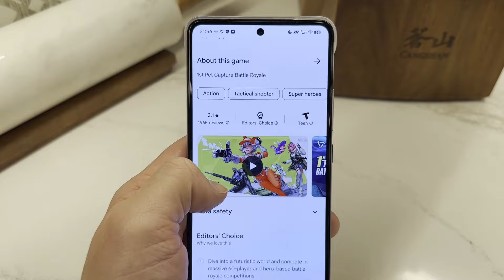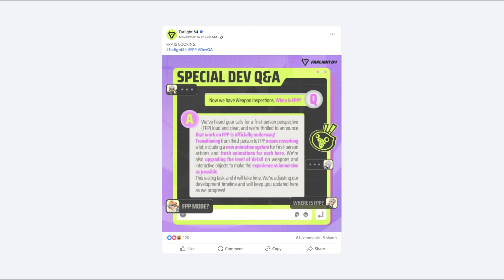FARLIGHT 84 IS MAKING A COMEBACK...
"Farlight 84 2024 Update - Farlight 84 2024 Gameplay Mobile! Farlight 84 Is Dead, Farlight 84 Is Dying? Farlight 84 New Mobile Battle Royale Game 2024 (New Android Battle Royale Games) Game Like Apex Legends Mobile, Game Like PUBG Mobile, Game Like Fortnite Mobile! Farlight 84 Gameplay Update"

★ LIKE IF YOU WANT MORE FARLIGHT 84 CONTENT! ★

Hey guys! ExxotikGaming here - welcome back to another YouTube video on the channel! Today we FINALLY check out Farlight 84 once again...for the first time in a LONG time! I never even realized this game was available on PC, so we are playing on PC for the first time today! Is Farlight 84 still good? Is Farlight 84 dying, or is Farlight 84 dead completely? A lot of people have very different opinions and I want to try and figure out why they don't like this game. This game has so much potential to be one of the best mobile games like Apex Legends, best mobile games like PUBG Mobile, and even the best mobile games like Fortnite! It really does have a shot of being in the top 10 battle royale games for Android (top 10 mobile battle royale games 2024) and the best battle royale games for Android online/offline/multiplayer/play with friends! It's a really fun game in my opinion!

Enjoyed the video? Heck, even put this video in a playlist if you so desire! The next video, whether it'll be a news video, a tips and tricks video, funny commentary, or just some random gameplay, will usually be out about a day or two after the previous video!